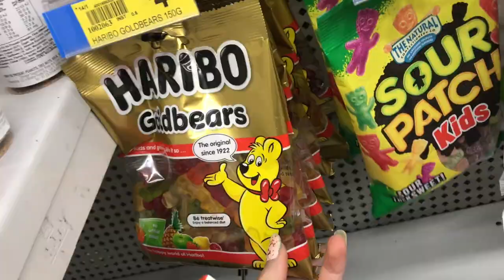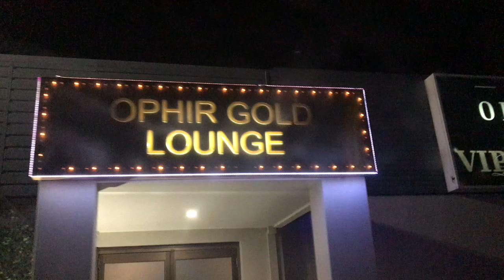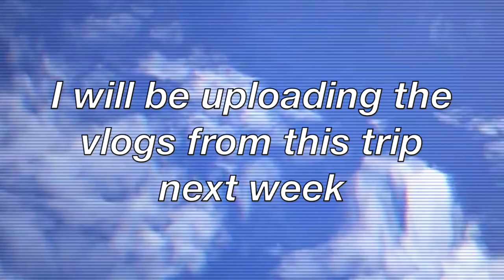A Super Random Road Trip Vlog To Dubbo Zoo!⭐︎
Hi, this is my first video I'm publishing on my channel so i hope you enjoy it. I'm going to be publishing the actual vlogs that I took at the trip next week. I do apologise for this vieo being so jumpy, we didn't really do much on this road trip and I just wanted to document it.                  ♡